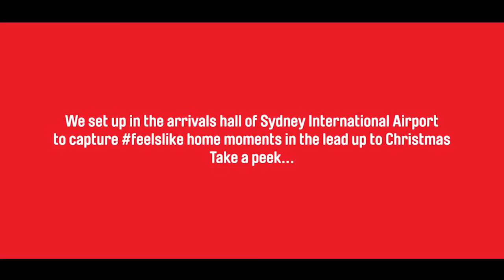Welcome home! from Quantas